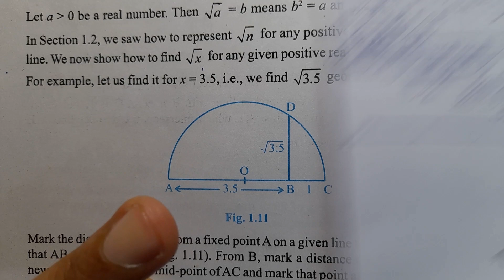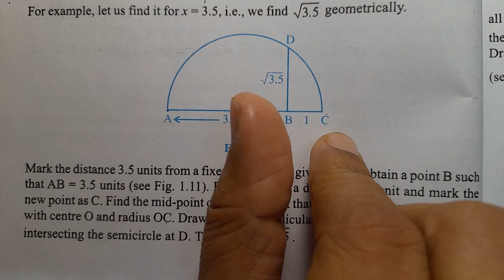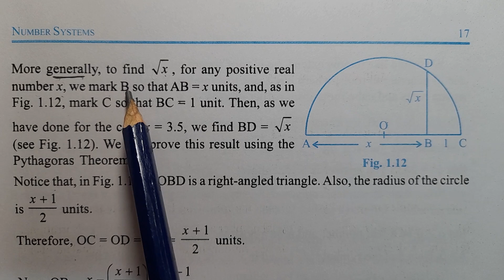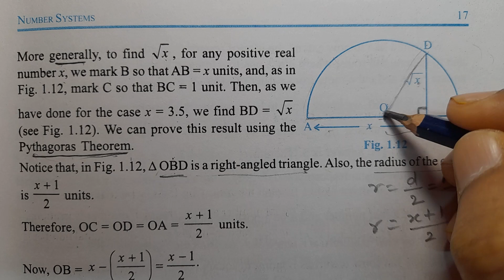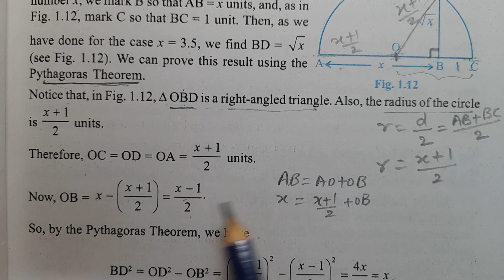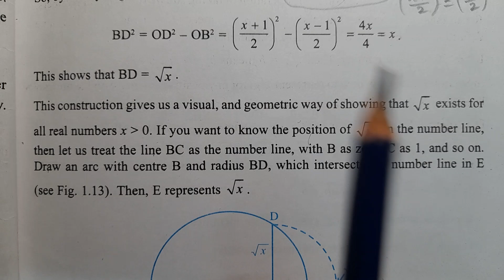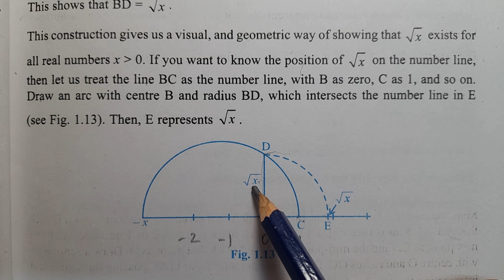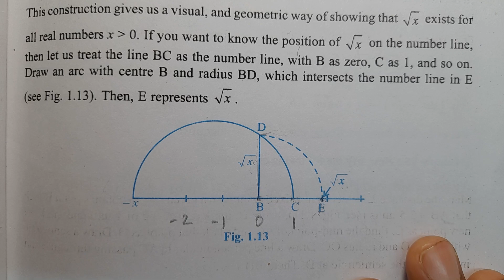ShowHowToFind √x ForAnyGivenPositiveRealNumber x GeometricallyAndAlsoHowToLocate √x OnThe NumberLine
check_whether_7√5_7÷√5_√2+21_π-2_are_irrational_numbers_or_not,
add_2√2+5√3_and_√2-3√3,
multiply_6√5_by_2√5,
divide_8√15_by_2√3,
show_how_to_find_√x_for_any_given_positive_real_number_x_geometrically,
and_also_how_to_locate_√x_on_the_number_line,